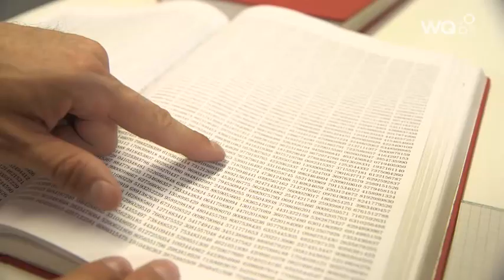Die magische Welt der Zahlen - Magische Zahlen und ihre Bedeutung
Warum fasziniert uns die Zahl Pi? Wieso gibt es in Flugzeugen keine 13. Reihe und in Hochhäusern keinen 13. Stock?
Mathematiker gehen damit relativ gelassen um. Sie rechnen, wie es passt - egal ob im Dezimalsystem, im Binär- oder im 8er-System. Mathematiker interessieren sich für Lösungen. Und drucken nebenbei einen zweibändigen Wälzer, in dem nichts anderes drin steht als - Pi.